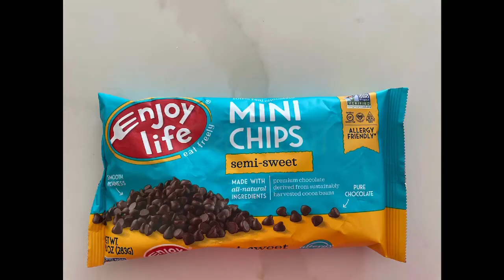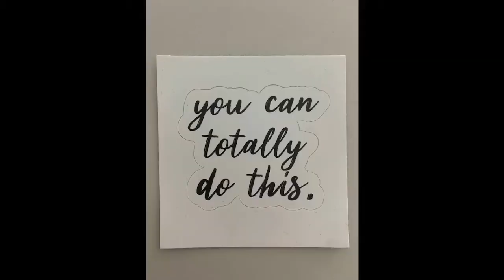Vegan Chocolate chip cookies